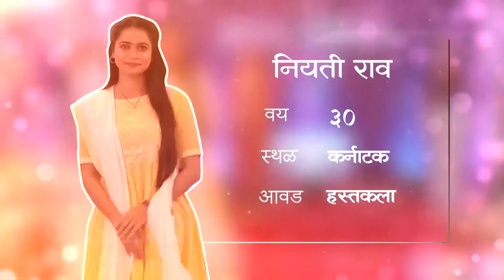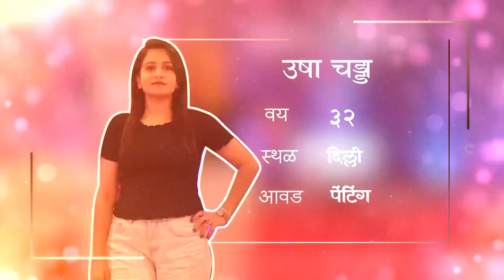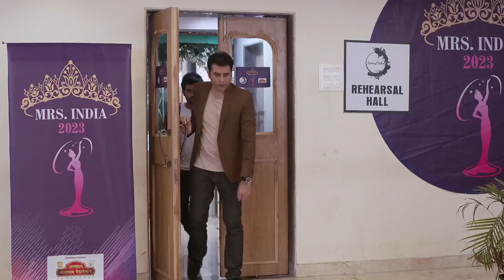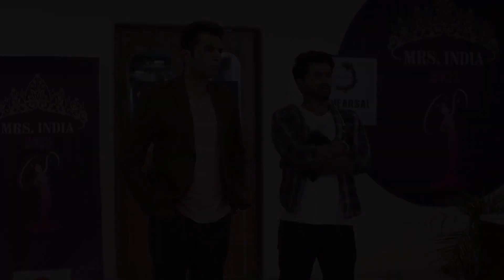Tu Chaal Pudha - Quick Recap - 44979 - Ashwini Waghmare, Shreyas Waghmare, Mayuri - Zee Marathi